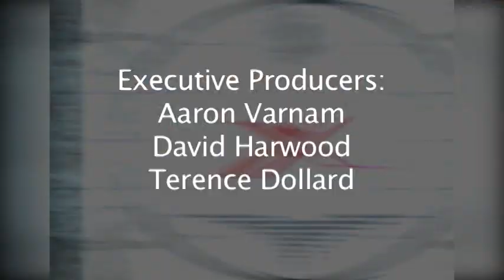Midnight Mayhem Episode 25: Joey Silvia and R.J. Brewer vs The Just Us League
You're in for a treat! Joey Silvia and protege R.J. Brewer take on the Just Us League, not to be confused with the Justice League... although I believe Silvia and Brewer would give the holy trinity of  Batman, Superman, and Wonder Woman a run for their money.